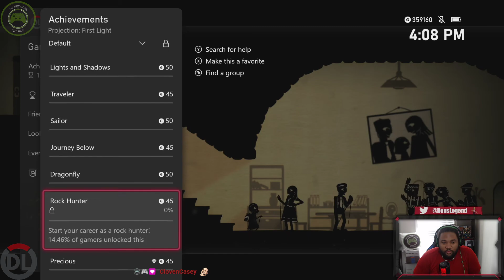Projection: First Light Gameplay on Xbox One With Deus Legend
Become an XBLN MVP on YouTube and support us!

Visit our website XBLNetwork.com Check out our live streams on Twitch.tv/DeusLegendXBLN also follow us on Twitter @XboxLiveNetwork for our latest news/updates and also sub to our YouTube channel to get all the latest Xbox game videos!